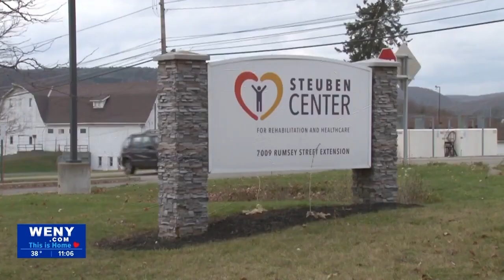Steuben Center hosts Veterans Day ceremony for residents - Seen on WENY-TV 36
BATH, N.Y. (WENY) - On Friday, November 10th, The Steuben Center in Bath hosted a tribute ceremony in honor of Veteran’s Day. Residents and staff gathered to watch and give their thanks.

“We feel that it’s so important for, especially our veterans, to feel appreciated. Especially on days like this, they might not get as much attention from home as they normally do,” Gretchen Hendrickson, a receptionist and administrator from the Steuben Center said, “Some of them are away from their families, some of them it’s just a really hard day for them. So we feel that it’s important to bring them some kind of peace and happiness on this day.”

Some of the staff members at the center sang a song for the residents to get the event started. Then, they passed it off to local VFW members who gave speeches, held a pinning ceremony, and upheld several other military traditions.

“We are proud to be veterans,” VFW member Carl Peters shared, “We’re glad to share our experiences and our love for the country with everyone.”

The members felt that sharing their stories and honoring their fellow veterans in this way is important in acknowledging the national holiday of Veteran’s Day and bringing the community closer overall.

“We love our veterans. They’re always involved in everything that we do. We talk to them on a daily basis. We learn who they are as a person and we just feel like bringing something like that to them would be so important for them,” Hendrickson said.

Many staff members, residents, and the VFW members themselves were moved after the events that occurred at the first Veteran’s Day Ceremony in the Steuben Center. Organizers and officials hope to continue the event every year going forward and hope to continue making it bigger and better.

Seen on WENY-TV 36